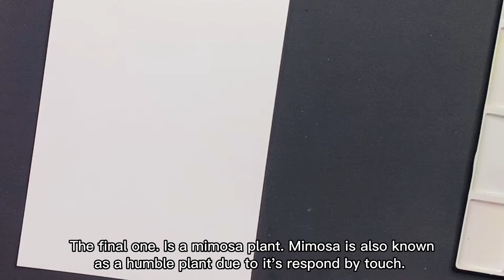Angular brush painting | How to use angled brush for watercolour painting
Heya everyone 🌻 In this video, I'll be showing you how beginners can also create masterpieces with an angle brush!

All you need to know is just some easy and simple techniques 😉
So get your brush and let's unleash our inner artist!

TOOLS:
Winsor & Newton 24 Fine watercolor
Winsor & Newton Cotman watercolor
Angular brush 1/4 size of no.8
Arto watercolour paper cold pressed

Ending:Lo Fi Type Beat - "Quiet"